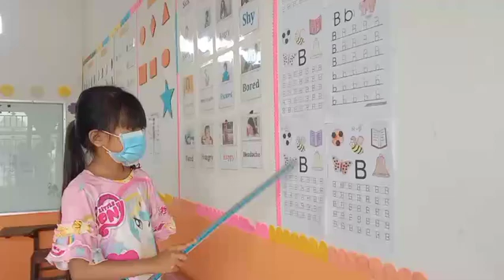Reading Time B.b for a ball, bell, book, butterfly, bee,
Hello Everyone!
@  Unit 3
@ Page : 12
Extreme Nature | Volcanoes is taken from OXFORD PRIMARY SKILL | Reading and Writing Part 6 | Unit 6 is read by Srey Nuth.